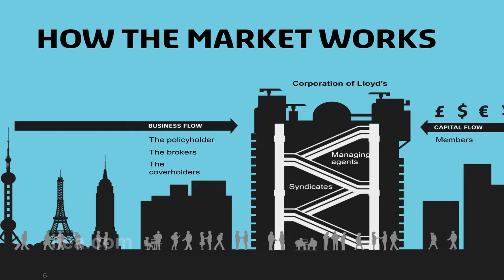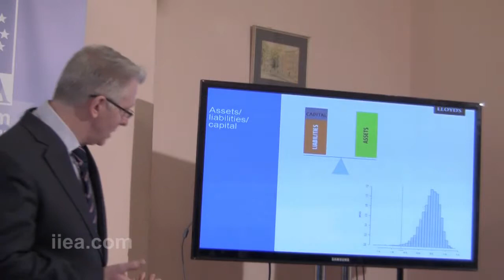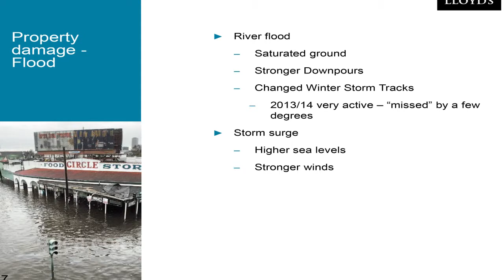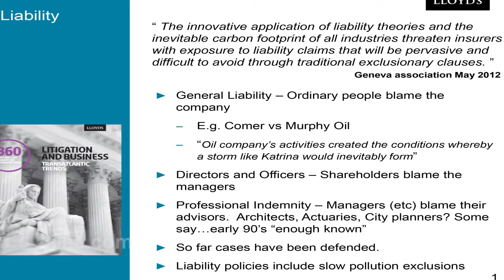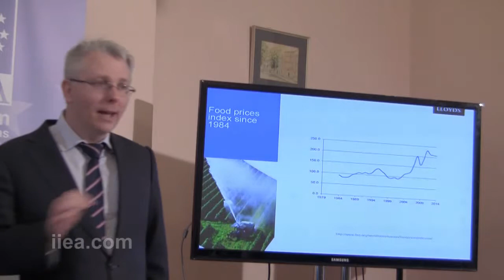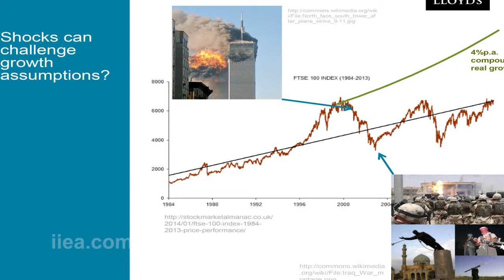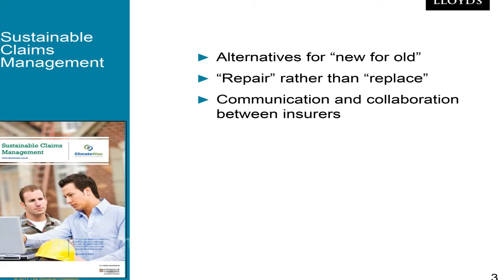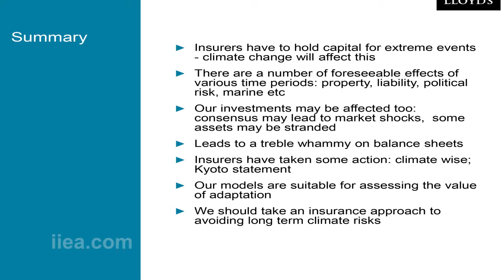Trevor Maynard - Climate Change and the Insurance Industry - 11 Feb 2015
About the Speech:

As the impact of global warming becomes more evident through a growing number of extreme weather events, the insurance industry will have to address climate change seriously. In his speech, Trevor Maynard described how Lloyd’s believes that climate change might impact insurers over the short, medium and longer term.  Drawing on a series of Lloyd’s reports, he explored a range of issues such as property damage, legal liability, political risk, stranded assets and economic effects. Mr. Maynard proposed that an “insurance approach” is the best way of thinking about mitigation rather than a cost-benefit analysis and illustrated the use of insurance industry models to capture the value of adaptation.

About the Speaker:

Trevor Maynard is Head of Exposure Management and Reinsurance at Lloyd’s of London, responsible for catastrophe modeling, reinsurance and emerging risks management. He has authored or edited many of Lloyd’s published reports on Climate Change and represents Lloyd’s on various climate change related initiatives including: ClimateWise, the Geneva Association and the London Climate Change Partnership. Mr. Maynard is a director of OASIS, the open architecture system for catastrophe modelling. He is a Fellow of the Institute and Faculty of Actuaries and has Bachelor and Master of Science degrees in pure mathematics from the University of Warwick